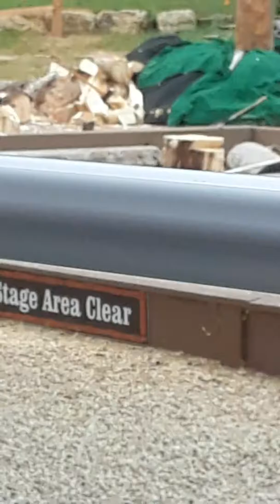The decapitation of a bunny. 50 SUBSCRIBERS!!!!!!!!!!